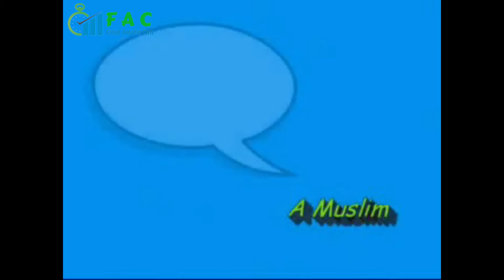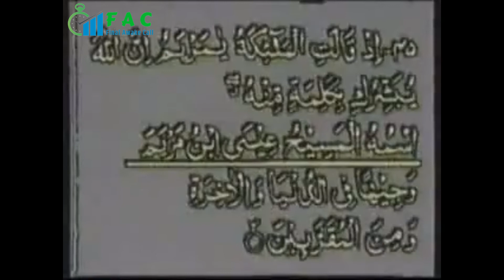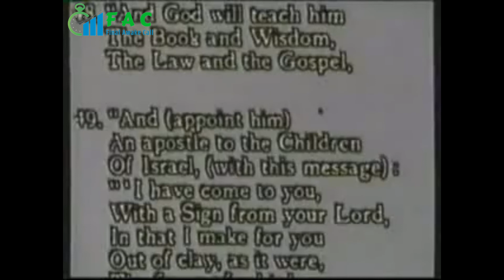Who is the spirit of truth ? | Ahmed Deedat vs Christians